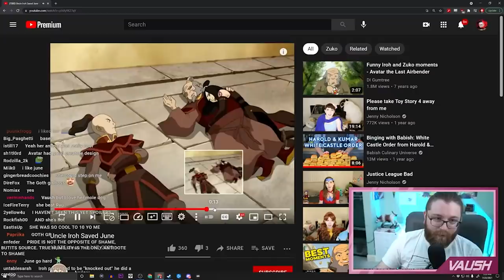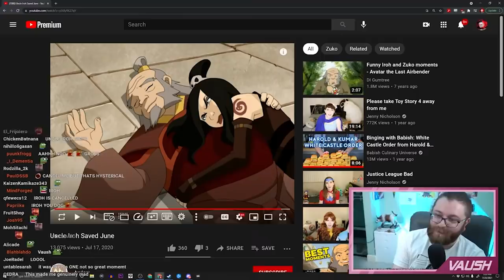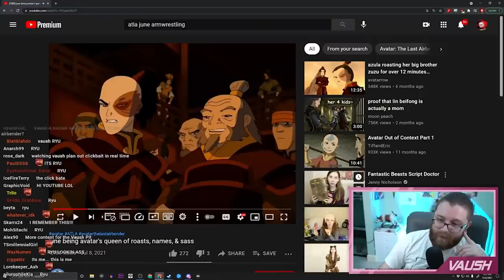Avatar Would Be Canceled By The Right If Made Today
Avatar: The Last Airbender had a lot of progressive themes throughout the run of the show--I know for a fact a lot of "ANTI-SJW" YouTubers would despise it if it were released today.

🌟 Other Socials 🌟